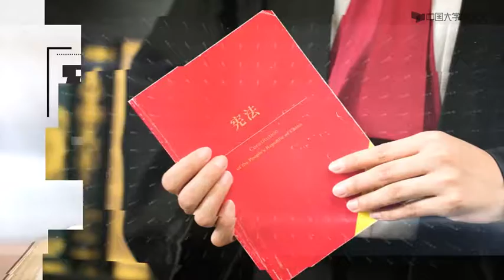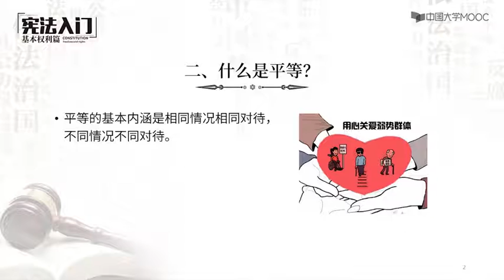中国宪法基本权利 第六章 基本权利的原理 第六节 基本权利的原则：平等（2）